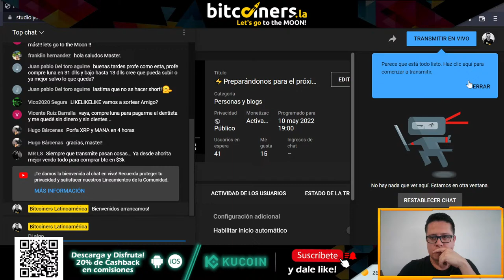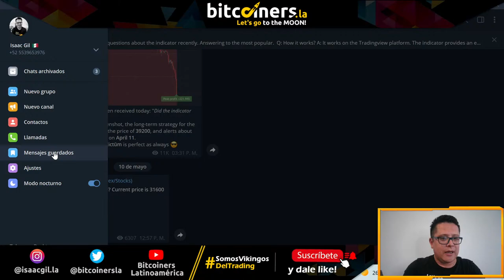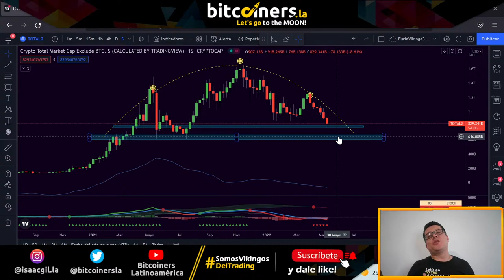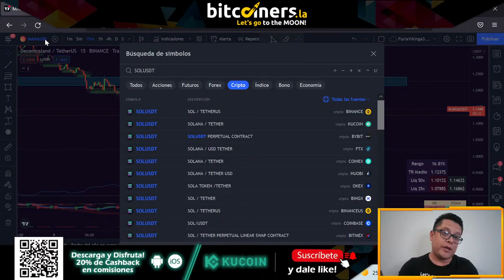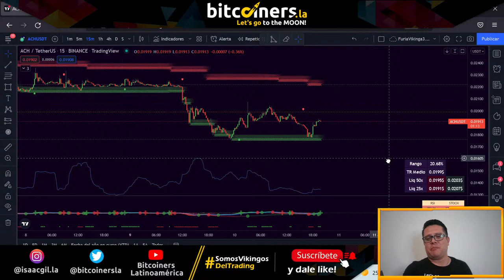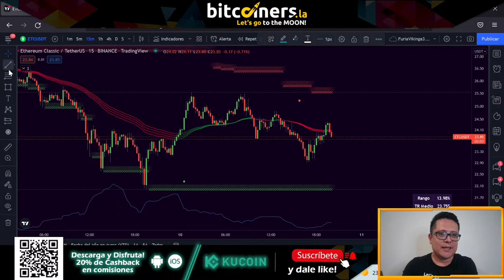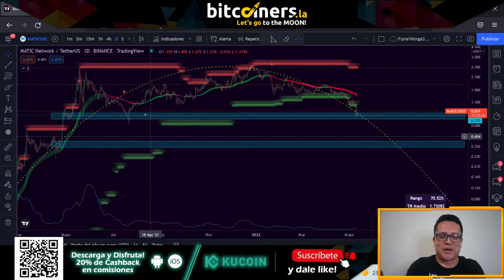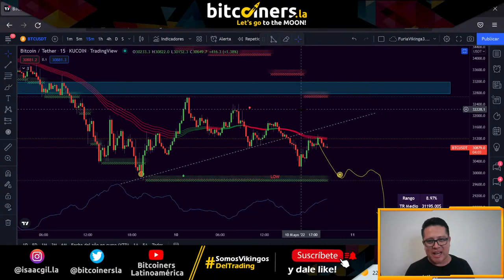⚡Preparándonos para el próximo desplome de bitcoin 🤑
✅Crea una cuenta en KuCoin y obtén 20% de CashBack

⭐ Descarga GRATIS! el Oscilador Múltiple Armónico